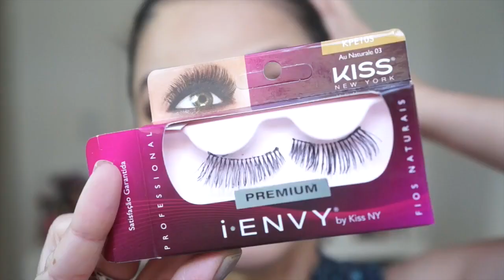MAQUIAGEM COMPLETA : DELINEADO ESFUMADO SUPER DIVO